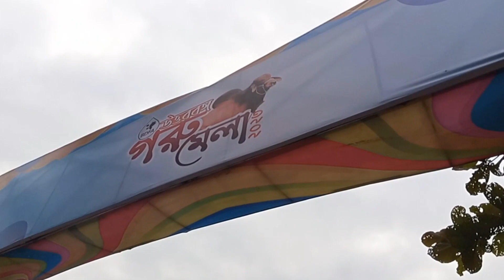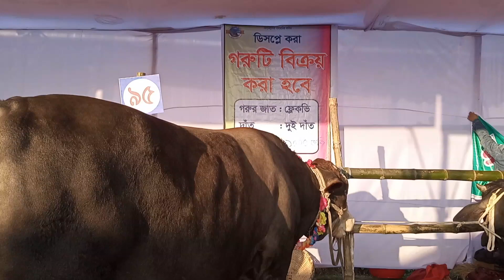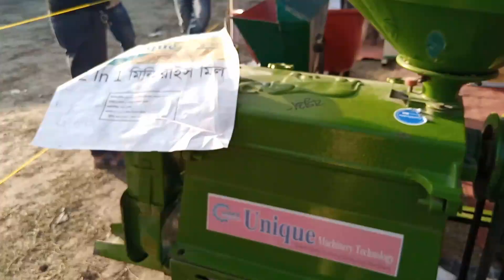উত্তরবঙ্গের সবচেয়ে বড় গরুর মেলা | উত্তরবঙ্গ গরু মেলা ২০২৩ | Big Cow In Bangladesh 2023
উত্তরবঙ্গের সবচেয়ে বড় গরুর মেলা | উত্তরবঙ্গ গরু মেলা ২০২৩ |